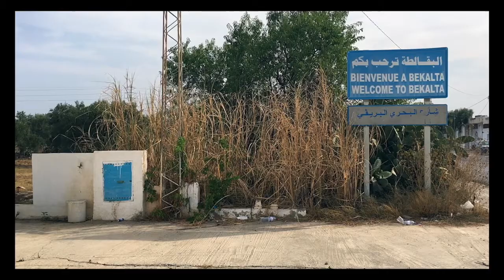(Tunisia) The Gateway 🇹🇳 🚶🏻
A silent movie telling the story of a young man having a trip in Tunisia.
During the journey, he will come across funny, serious and sad events that will help him transform and unlock the magic resting in his bones through the discovery of the Gateway.

The story happened in Tunisia, in different cities :

00:06 - Bekalta (Know more : )
00:42 - Mahdia (Know more : )
01:42 - Monastir (Know more : )
02:18 - El Jem (Know more : )
03:04 - Carthage (Know more : )
03:25 - Sidi Bou Saïd (Know more : )

Many other beautiful cities (like Sousse, Kairouan, Tozeur, Sfax, Nabeul, Djerba ..) with wealthy heritage were worthy to be captured as well.

To find out more interesting informations and resources about Tunisia 🇹🇳, please follow this link : 🔗

This work has been made with very amazing people :

- Ines The lovely girl who has stolen Ach's heart
- Hamdi The guy who was pleased to shake Ach's hand !
- And me basicly pissing off Ach (and everyone), by asking him to infinitely repeate each scene.

Want to be a part of the upcoming story ? Let's keep in touch !! 🤝😃